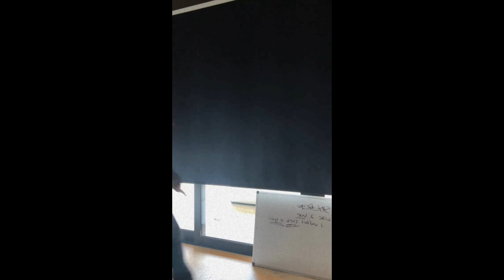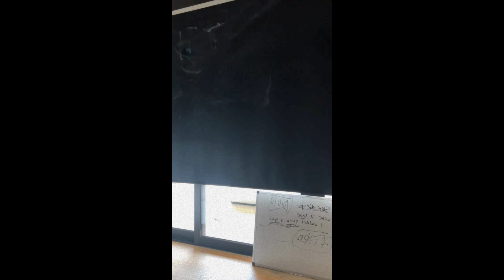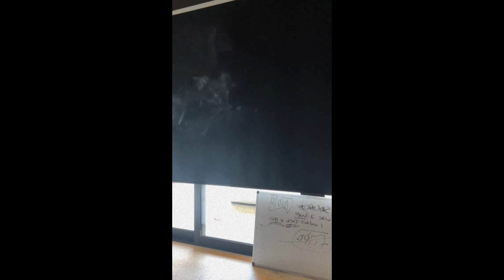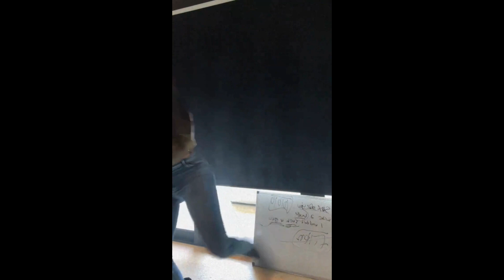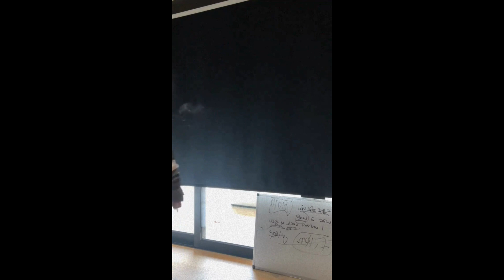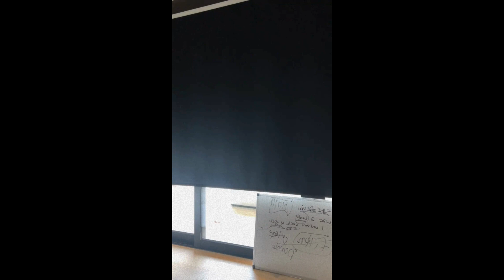Nicki Minaj IG Live How To Write FTCU & Roman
Nicki Minaj schools and shows off her versatility

$Alphamediaroom